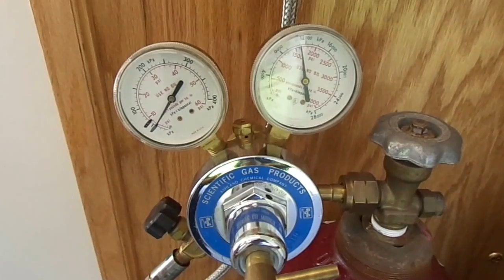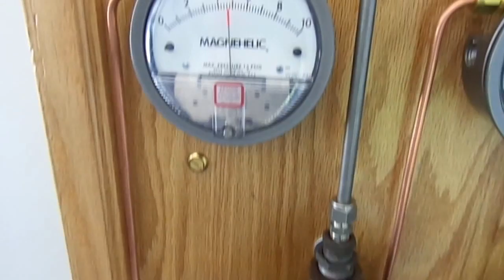10 HP 1884 Schleicher in the trailer ready for Coolspring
10 HP 1884 Schleicher in the trailer ready for Coolspring - Test Run April 27th 2014